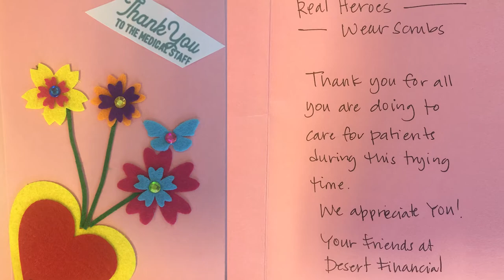Meeting the Challenge: FMC receives donation worth $62,300 from Desert Financial Credit Union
Northern Arizona Healthcare’s Flagstaff Medical Center is on the front lines in the battle against COVID-19 – and the communities we serve have stepped in to help.

One noble example of local generosity: On June 26, 2020, Desert Financial Credit Union (DCFU) visited Flagstaff Medical Center to present a generous gift valued at $62,300.

 The donation included $30,000 for the purchase of N95 protective masks; 250 face shields; $10,000 to the Leadership Fund for NAH Healthcare Heroes; and 650 gift bags (featuring meal gift cards) for FMC’s frontline colleagues.

 “Your heroic efforts have not gone unnoticed,” said DCFU’s Executive Vice President Ron Amstutz. “We know many of your team have made significant sacrifices, worked long hours and stepped up to help in other areas. Your commitment and adaptability has helped save countless lives, including the lives of patients who need routine hospital care and treatment.”

 Amstutz emphasized the especially difficult plight of the Navajo nation as an impetus for the donation.

 “Our community development team heard how much the Navajo nation was hit by this and so we felt like it was a great opportunity for us to help provide support in the community,” he said.

 Northern Arizona Healthcare President and CEO Flo Spyrow expressed the gratitude all were feeling during the presentation.

 “N95s and face shields are worth gold to our employees and our frontline workers who put themselves at risk every single day for many, many hours caring for critically ill patients with COVID-19,” she said, adding that the donation to the Healthcare Heroes fund was another precious resource.

 “We’re really proud of the fact that we’ve not laid off anyone and we’ve not furloughed any of our workers and we’ve not had any workers take pay cuts,” she said. “Our leadership has donated to this fund…and this will help us continue to (provide assistance).”

Northern Arizona Healthcare thanks DFCU sincerely for their kindness and generosity during these difficult times. Their gift will be put to good and deeply needed use.